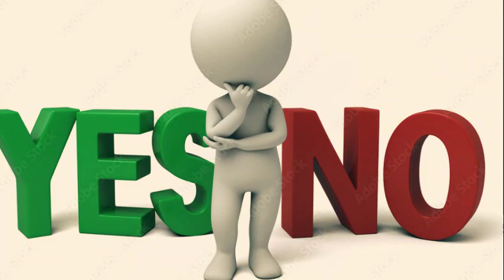Effects of weed on muscle Building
Curious about the effects of weed on muscle building? Watch this video to learn how using marijuana can impact your muscle growth and fitness goals.